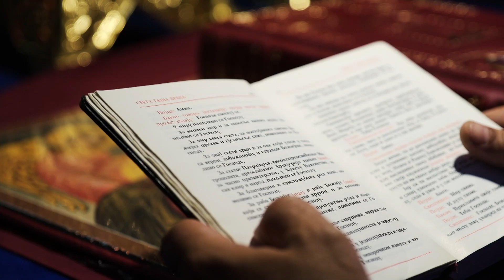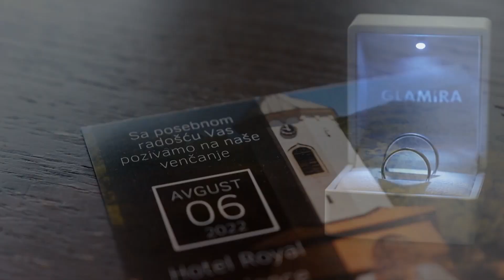Wedding, Dušica & Igor